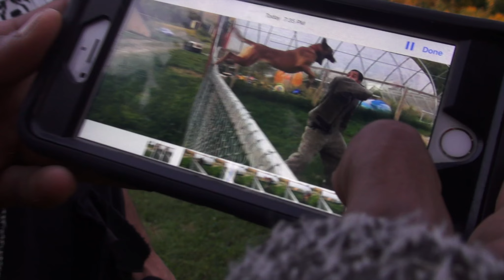These dogs are HUGE Its all about the ups watch your face!